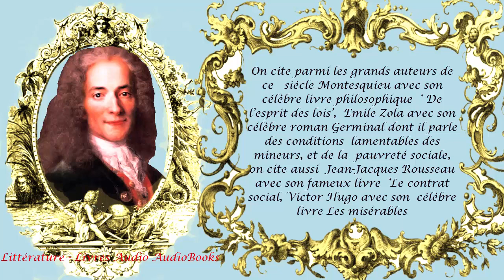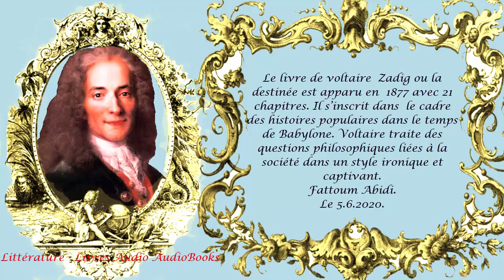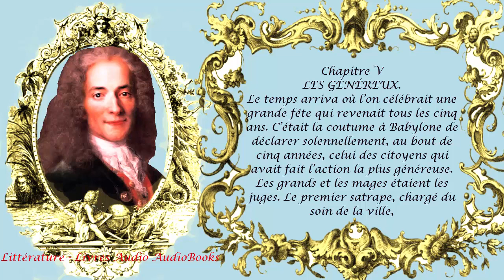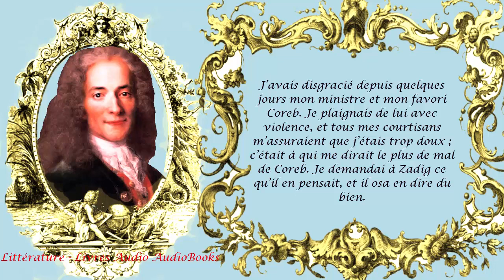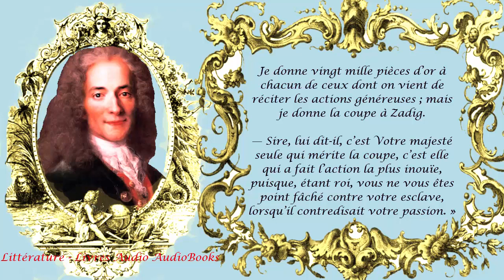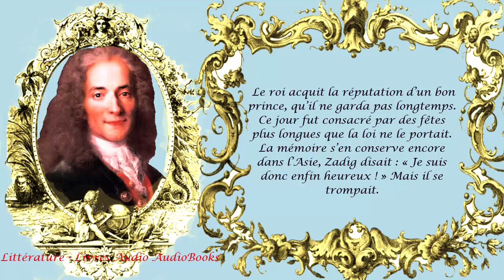Chapitre V. Les Généreux de Zadig ou la Destinée de Voltaire, Lecture et introduction Fattoum Abidi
Lecture et Introduction Fattoum Abidi